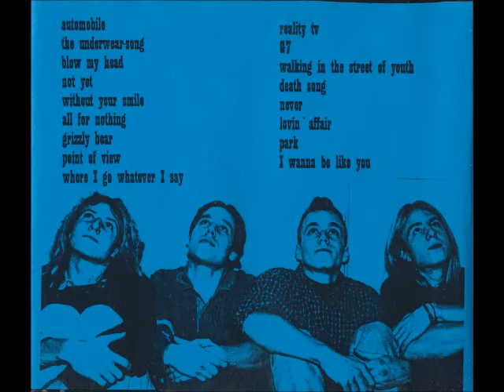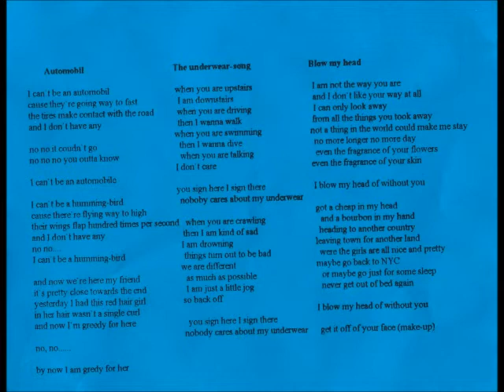CHILLY CRICKET underwear song